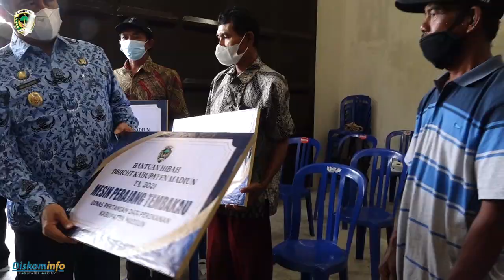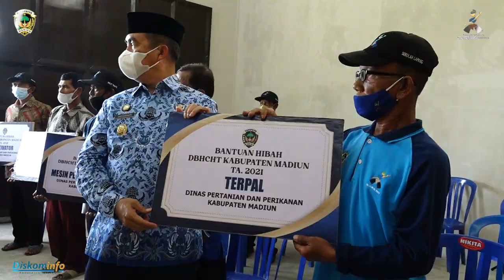PETANI TEMBAKAU DESA NGALE TERIMA BANTUAN SARPRAS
Jumat 18 Desember 2021, Wakil Bupati Madiun H. Hari Wuryanto menyerahkan secara simbolis sarpras pendukung pertanian kepada kelompok tani tembakau dari program dana hasil bagi cukai tembakau (DBHCHT) tahun anggaran 2021 bertempat di gudang tembakau Desa Ngale Kec. Pilangkenceng.

Dalam kegiatan ini Wakil Bupati Madiun didampingi oleh Asisten ekonomi dan Pembangunan Sekda Kabupaten Madiun, Kepala Dinas Pertanian dan Peternakan, Kepala BPKAD, Kabag perekonomian dan SDA serta Kabag.  Hukum.

Adapun sarana prasarana pertanian yang diserahkan adalah mesin perajang tembakau 6 unit, terpal 150 unit, kendaraan roda tiga 1 unit, kolam terpal 24 unit, pisau mesin perajang tembakau 115 unit, kultivator 7 unit. Wabub juga berkenan meninjau saluran irigasi dan bangunan gudang tembakau Kelompok Tani Margo Rukun Desa Ngale.

Wakil Bupati Madiun berharap semoga sarana dan prasarana yang diserahkan semoga  bisa membantu kelompok tani tembakau  khususnya di Desa Ngale.

Terkait dengan usulan para petani tembakau tentang pemasaran, beliau menegaskan Pemerintah akan bantu contohnya upaya dibangunkanya gudang saat ini akan menjadi tempat penyimpanan hasil tembakau bila mana harga anjlok.

Wabup juga berharap agar bantuan yang di serahkan kepada kelompok tani tembakau bisa dirawat dan dijaga dengan baik.